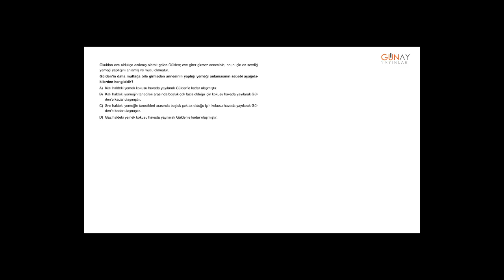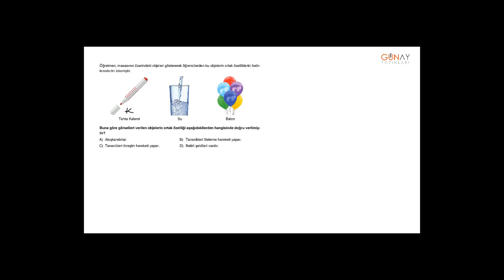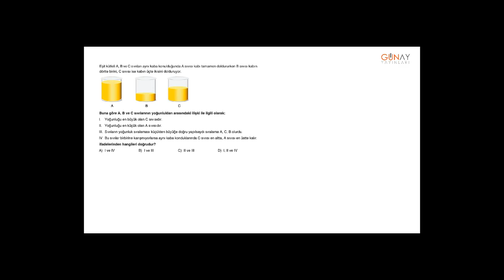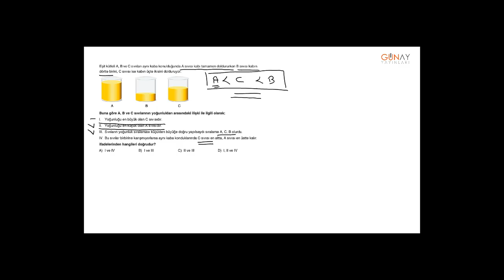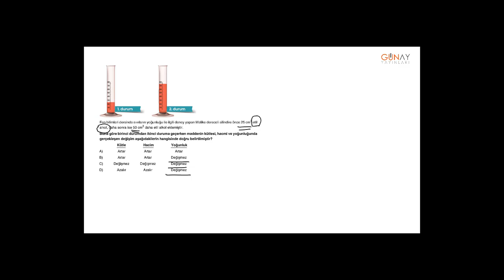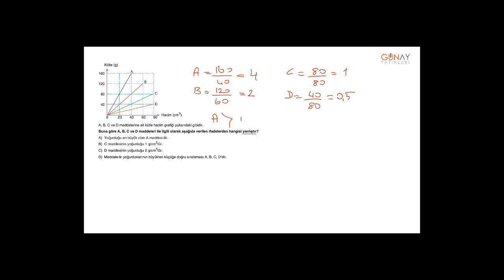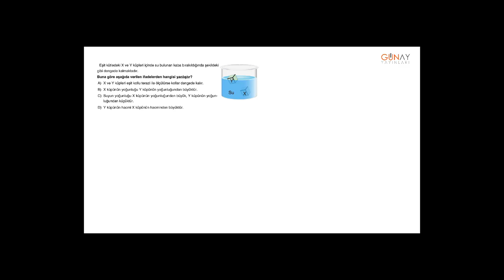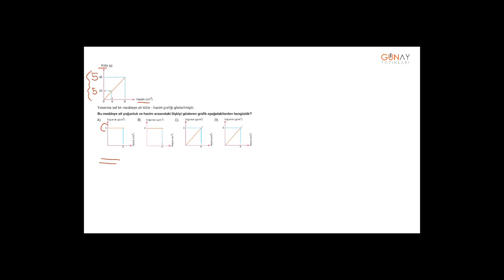Zoom Serisi Fen Bilimleri 6_4. Ünite: Madde ve Isı Tarama Testi 1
Zoom Serisi Fen Bilimleri 6
4. Ünite: Madde ve Isı